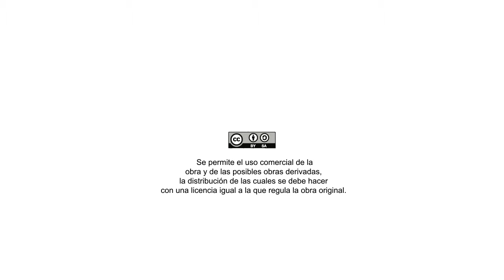Leo Besadón - Logica ECO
Entrevista a Leo Besadón de la empresa Logica ECO acerca de la primera jornada del Balance del bien común P2P a la asociación de empresas SANNAS.